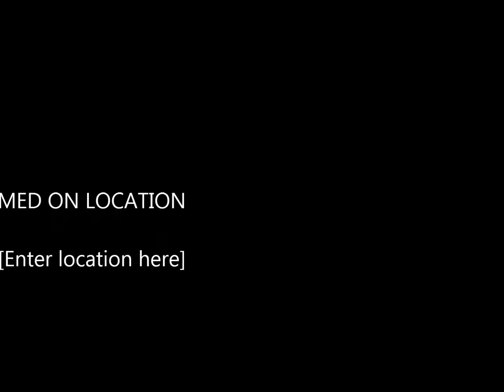Cha !! Bry !! First acting in studio 2018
GHY_PLACE_2018